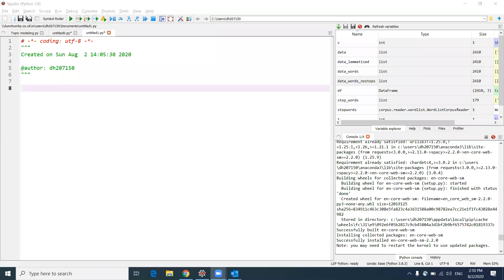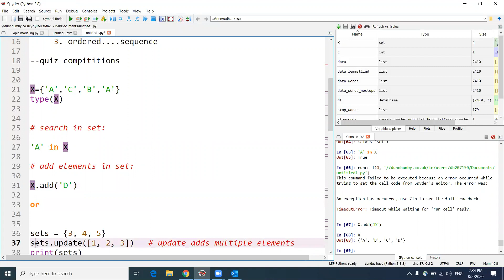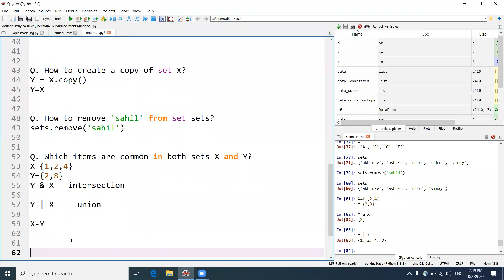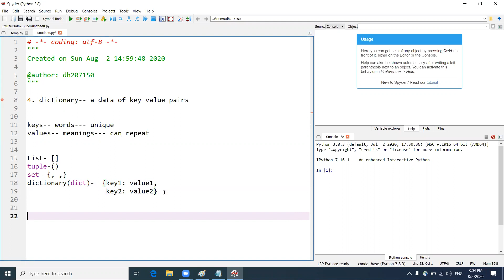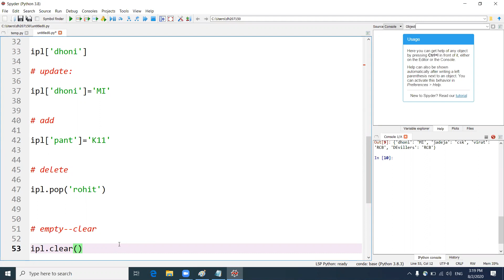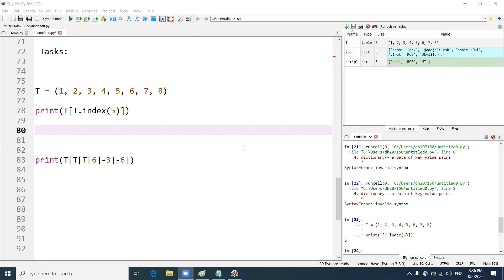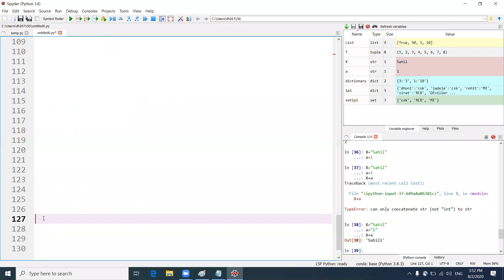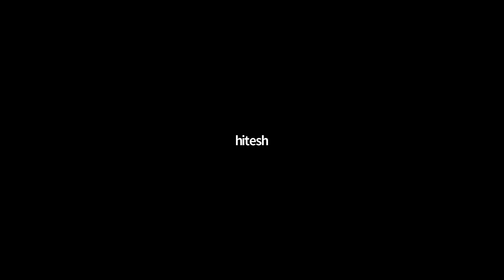2nd Aug 2020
Crystal Analytix : Data Science with Python